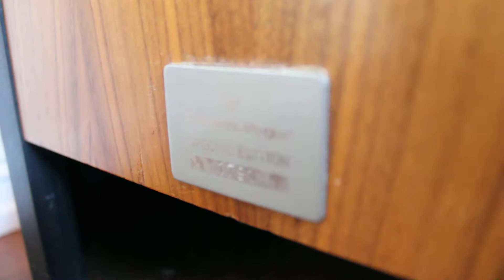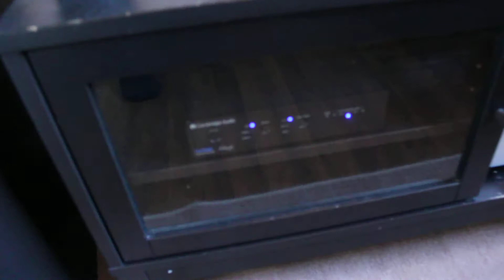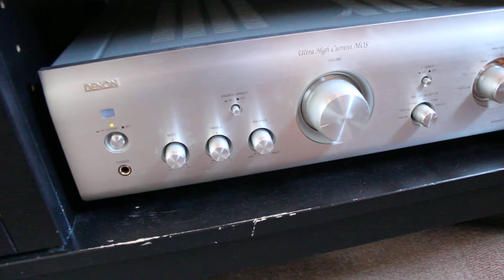Like new Cerwin-Vega! 1215 special edition MK1 on low volume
not playing loud here because of way to small amplifier